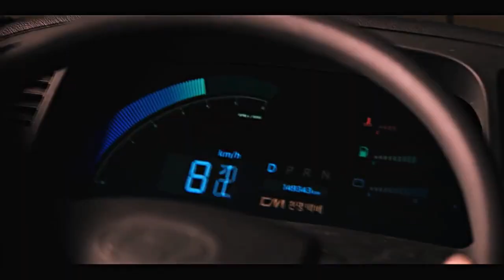The Black Knight: A Tale of Courage and Redemption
The Black Knight: A Tale of Courage and Redemption is a movie that truly captivated me. Directed by Cho Ui-Seok and written by Lee Yoon-Kyun, it transports us to a dystopian future in the year 2071, where the world has been devastated by toxic air pollution. This post-apocalyptic setting is hauntingly portrayed, with people rarely leaving their homes and wearing gas masks for protection.

The heart of the story revolves around Knight 5-8, portrayed by the talented Kim Woo-Bin, a legendary knight known for his exceptional combat skills. Along his journey, he crosses paths with Yoon Sa-Wol, played by Kang You-Seok, a refugee with dreams of becoming a knight. Together, they embark on a dangerous mission to protect the citizens from ruthless thieves who target the packages they deliver. Their courage and determination in the face of adversity truly moved me.

A standout character is Seol-Ah, portrayed by the talented Esom, an officer in the Defense Intelligence Command. She becomes a guardian figure to Yoon Sa-Wol, treating him like family and demonstrating the power of compassion in such dire circumstances.

The visual effects in this film are simply breathtaking, creating a vivid and immersive world. The action sequences are meticulously choreographed, adding to the excitement and making it a thrilling watch from start to finish. The performances by the entire cast are commendable, bringing depth and authenticity to their characters.

The Black Knight: A Tale of Courage and Redemption is more than just an action-packed movie. It explores themes of hope, redemption, and the resilience of the human spirit. It serves as a powerful reminder that even in the darkest of times, there are individuals who are willing to stand up for what is right and protect those in need.

I highly recommend this film to anyone who enjoys action movies with a touch of hope and inspiration. It will leave you feeling uplifted and reminded that even in the face of adversity, there is always a glimmer of hope to hold onto.